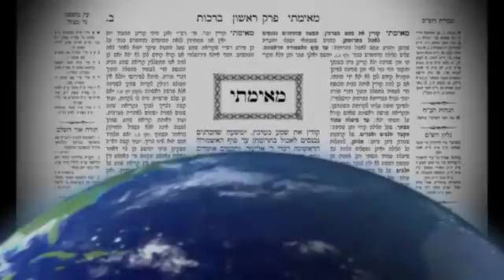Talmud Bavli - Daily Page - Zevachim 34 From LiveDaf on KosherTube